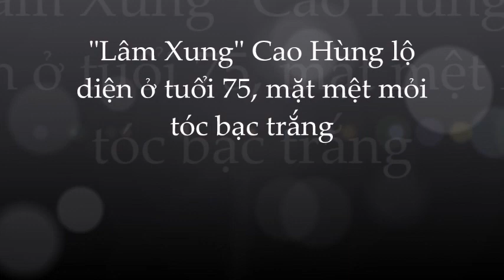🌺Cao Hùng: sao võ thuật đình đám TVB một thời giờ ra sao ở tuổi 75?